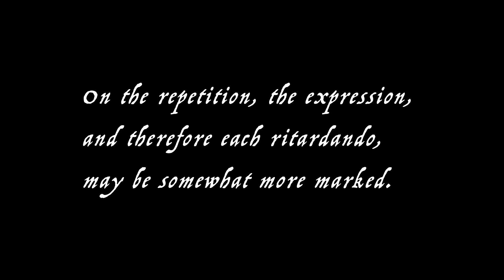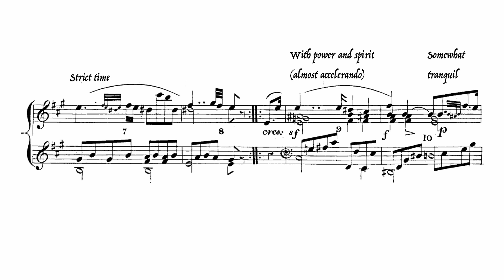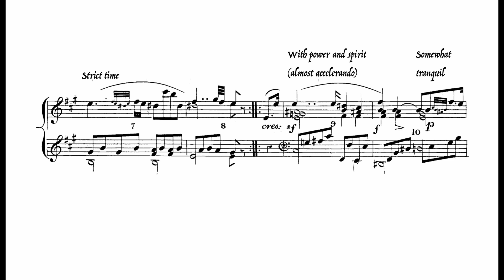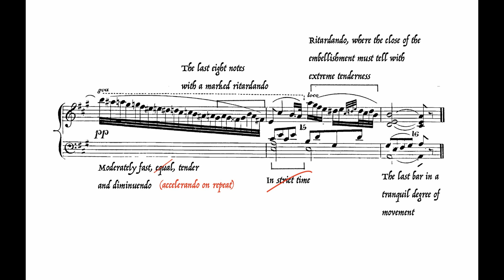Czerny: tempo flexibility example from the 'Piano-Schule' (1839)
From volume 3 of Czerny's 'Piano-Schule' Op.500 (page 36 of the English translation by James Hamilton) which is available

This is from a section concerning the expressive use of slowing and acceleration.  The music for this example is composed, like all the examples in this volume, by Czerny himself, and shows elements in common with the Classical style of his teacher, Beethoven, as well as perhaps John Field.  As he himself explains, and perhaps surprisingly given the outward simplicity of style, there should be a rit. in almost every bar, 'yet the whole (particularly the left hand) must be played so naturally, so consecutively and unornamented, that the hearer shall never be left in doubt as to the proper time, or be annoyed by the uncertainty of it.'

The question remains whether Czerny was attempting to convey the latest ideas in piano playing here or whether in fact this was the kind of playing style he had perhaps grown up with.  After all, nearly a century before CPE Bach had written of the 'affetuoso' style that was so amenable to ritardandi (and Beethoven used Bach's 'Versuch' as a teaching text).  Had Czerny also perhaps absorbed some elements of flexibility from Beethoven's favourite pianist, Dorothea von Ertmann, who frequently gave concerts in Czerny's circle, for instance?  Mendelssohn, who visited von Ertmann in Milan in 1831, gives some insights into her playing: 'She plays Beethoven’s works admirably, though it is so long since she studied them; she sometimes rather exaggerates the expression, dwelling too long on one passage, and then hurrying the next; but there are many parts that she plays splendidly, and I think I have learned something from her.'  Some of his comments elsewhere show that Mendelssohn did not himself approve of flexibility as much as some of his peers.

Czerny's priority here (spelled out in the initial quotation) is also similar to that of C.P.E Bach - how to maintain a balance between basic underlying unity of tempo and all the details.  This is indeed the puzzle the solo pianist always has to experiment with and solve.  In line with his recommendations I have increased the amount of tempo alteration in the repeats, with some additional or slightly different changes (annotated in red).  The passage at bar 6 is played quite differently both times - on the first occurrence the left hand follows closely the right hand 0:33 so that the notation of the two coincides as a modern pianist would play it.  On repeat I play the left hand slower but more evenly and allow the right hand to drift out of sync with it 1:12 .  This was the 'contrametric' rubato known in the 18th and early 19th centuries where the left hand is the time keeper and the right hand mimics the freedom of the singer.  It may be interesting to compare the two effects.  Czerny hints at something like this when he says 'With respect to the distribution of this long embellishment, as regards the bass, we shall speak thereafter.' Presumably the comment following on from this is the one already quoted above in which it is the left hand that is played 'consecutively' to give the impression of the 'proper time'.  A byproduct of this approach is looseness of ensemble between the hands at times.  I often slip in arpeggiations of chords, a frequent element of piano playing to which Czerny also devotes an interesting section of his book.

The two phases of accelerandi noted by Czerny are of particular interest in relation to the habits of students of Liszt (Czerny's student, among other things!) who recorded music by Beethoven, especially Frederic Lamond and Eugen d'Albert, who quite readily join phrases or create a little excitement in this way (compare Lamond's Rondo in G with D'Albert's Andante Favori recordings, for example).  Czerny's own comments on the emotive aspect of the accelerandi are not well known and are worth reading (page 30/Chapter 3).